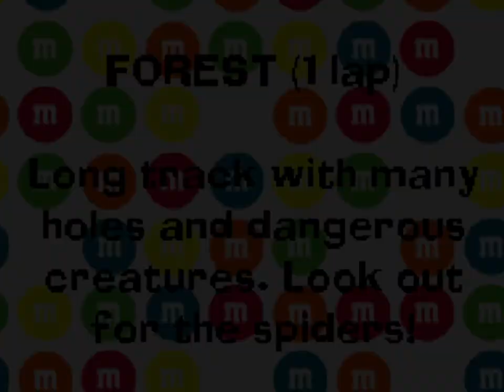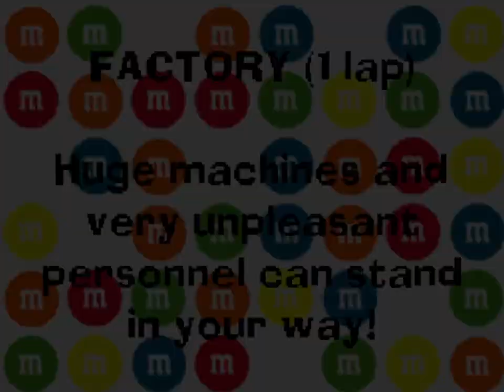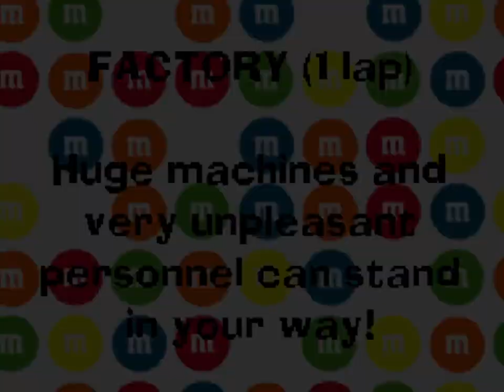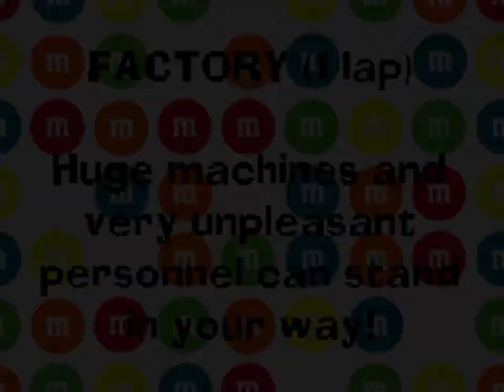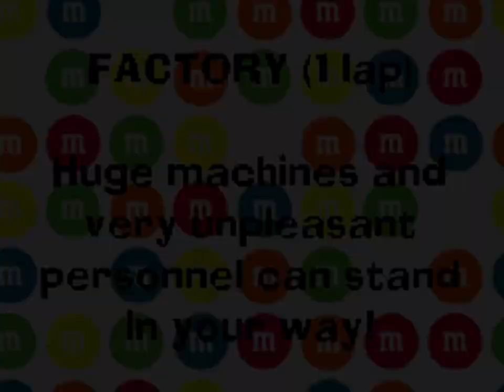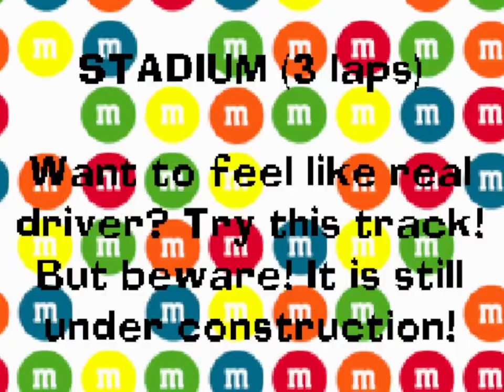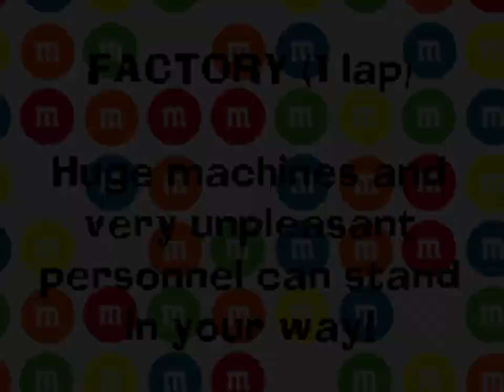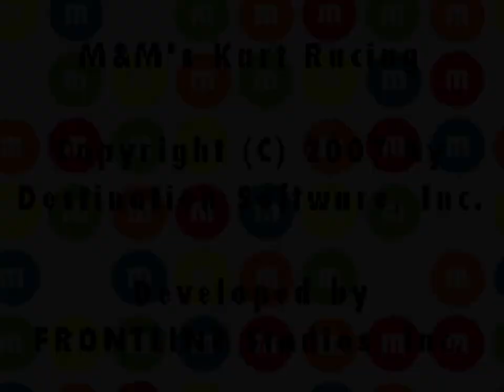M&M's Kart Racing/M&M's Racing Team (Nintendo DS) - Full Longplay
M&M's Kart Racing, it was sufferable on the Wii, but it was actually tolerable and fun on the DS! Yeah, I could've done a longplay of the Wii version, but god, that version controls so badly that I might as well not play that version. The Nintendo DS version on the other hand is actually pretty fun, sure the controls still aren't the best, but at least you won't crash into everything as often and you don't have to deal with motion controls. The weapons are the same as the Wii version, but you don't really need them unless you're on a higher difficulty, which by the way, the default difficulty is low which was why most courses were so easy. The course I struggled with the most was the Farm course, since usually after the 1st lap all of the other racers catch up very easily for some reason, which doesn't help that I'm using a kart with bad handling for the whole longplay pretty much. I unfortunately got in 2nd, but hey, at least it's better than nothing.